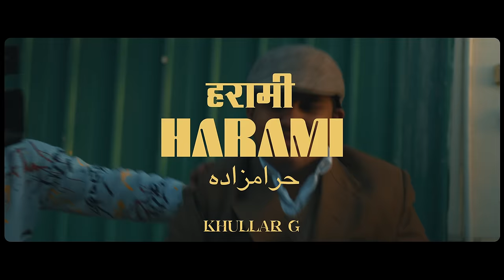KHULLARG - HARAMI (OFFICIAL MUSIC VIDEO)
"Harami" is a tribute to the cunning and sarcastic villains of 1990s Bollywood cinema. Written and performed by KhullarG, the song celebrates the wit and manipulative ways of these iconic antagonists. The lyrics, written by Khullar G, contain sarcastic punchlines and the music video
pays homage to these classic characters, which is directed by Manil Kandwal. The song is produced by Khullar G, Maven, and Semmi, and features an energetic, modern Indian hip-hop soundscape crafted by Khullar G.

🎧 Audio Credits:
➟ Track:  HARAMI
➟ Written & Performed by: KhullarG
➟ Produced by: KhullarG, Semmionthebeat & Maven Music
➟ Mixed & Mastered by: Outfly
➟ Distribution - Kala Kranti Media

🎬 Video Credits:
➟ Directed by: Manil Kandwal
➟ DOP: Manil Kandwal & Sarthak Nautiyal
➟ Edit/DI: Manil Kandwal
➟ Executive Producer: Gaurav Khullar & Nakshatra Chadha
➟ Cast - KhullarG. Akshat Balodi, Zorawar Pundeer, Apoorva Anand, Anshuman Pokhriyal, Doja (Cat), Papa (Khullarji - Original Gangster)
➟ Special Thanks To: Dehra Kettle, Nandita Khanduri, Ayush Nautiyal & Raaj Jones